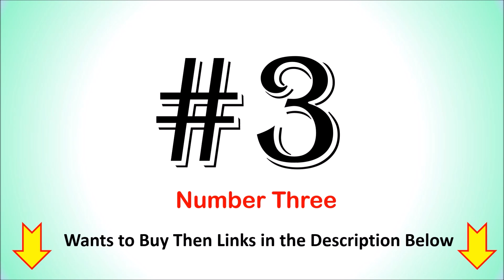Best Safari Backpack in India 2024 | सबसे अच्छा सफारी बैकपैक्स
Best Safari Backpack in India  | सबसे अच्छा सफारी बैकपैक्स

List of Top 5 Best Safari Backpack in India 2024

1. Safari Grande Travel Laptop Backpack

2. Safari Seek Travel Laptop Backpack

3. Safari Aero 1 38 Litre Backpack

4. Safari Mega 8 Backpack

5. Safari Swagpack Laptop Backpack

Checkout the list of Top 5 Best Safari Backpack in India with Reviews.
Follow us on::

Are safari backpacks good?
Is Safari an Indian brand?
What size is a 35L backpack?